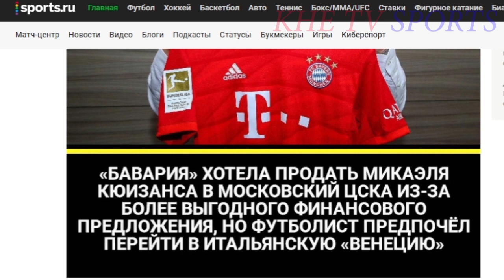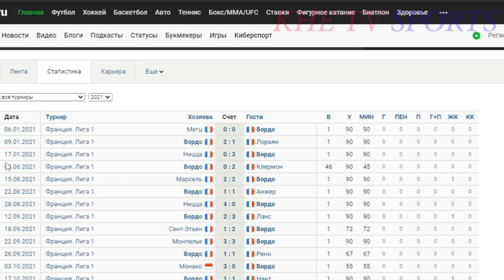Трансферблог #12 Отавио Энрике перейдёт в ЦСКА?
Отавио Энрике Пассос Сантос из Бордо может перейти в ЦСКА, этот опорный полузащитник может усилить армейцев, особенно после того, как Микаэль Кюизанс решил перейти в Венецию.